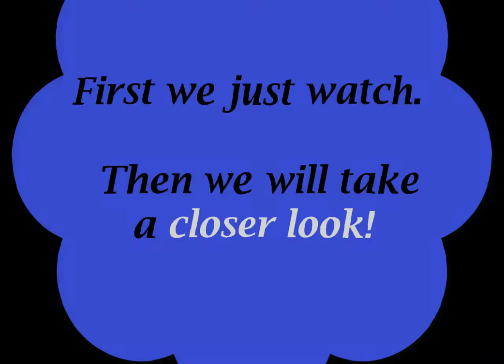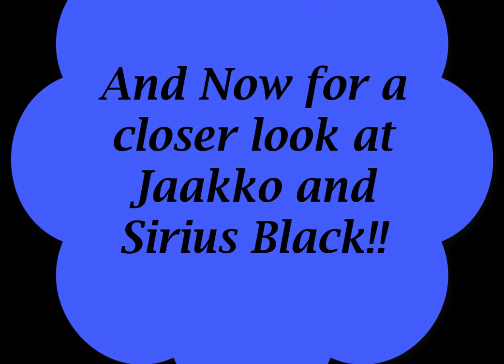Jaakko at Crufts 2013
-- in this video Jaakko -- a head trainer -- does an amazing first place run at Crufts. Jaakko is smoother than smooth and faster than fast! He makes it look so easy. It is when you know how. But that takes understanding, which is "more precious than rubies."

In the first part of the video, I just present Jaakko's run without commentary.

In the second part, review the run and add my own commentary and frequently pause the video and explain what is happening.  These comments are my own and do not necessarily reflect the views and techniques of -- you can see in depth explanations of the One Mind Dog methos which I highly recommend.